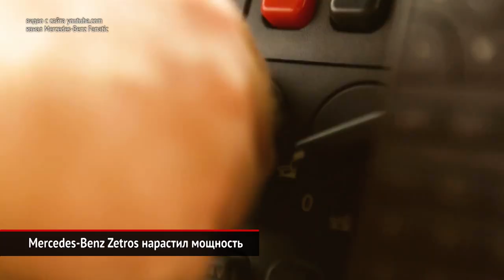Toyota Hiace вышла в версии VIP. Mercedes-Benz Zetros сменил поколение | Новости с колёс №584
Мерседес не стал привлекать много внимания к новому поколению капотного грузовика ЦЕтрос. Ведь на дорогах общего пользования эта модель встречается редко. Её удел — экстремальные условия эксплуатации. К слову, по первой «профессии» Цетрос — это военный грузовик, попавший на «гражданку» далеко не сразу.

Российский офис Тойоты объявил о приёме заказов на микроавтобус Хайэйс Вип. Аналогичная модель в Японии называется GranAce, но для России модель решили не переименовывать.